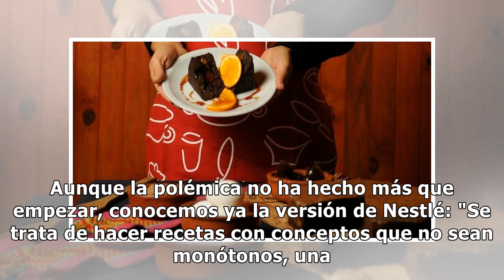Polémico concurso en Marruecos: eligen la mejor esposa según cómo cocine